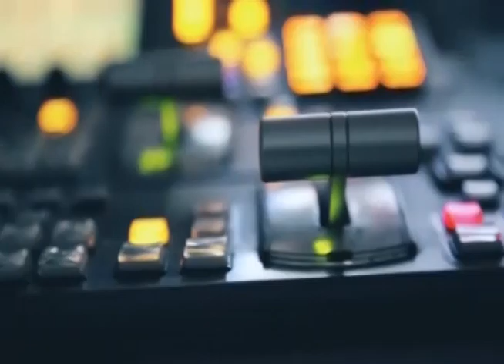tv1indianews - दबंगो ने युवक के मारी गोली...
ब्यूरो रिपोर्ट - रायबरेली
भास्कर सारस्वत - लखनऊ